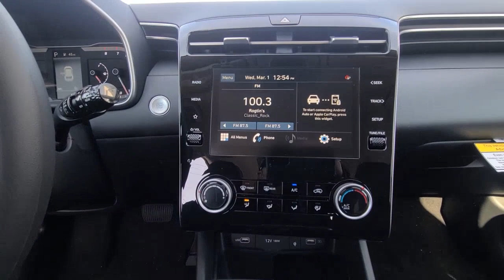2023 Hyundai Tucson Hagerstown, Germantown, Westminster, Lees burg, Mt Airy MD H8220439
Calypso Red New 2023 Hyundai Tucson SEL available in Frederick, MD at Ideal Buick GMC Hyundai. Servicing the Hagerstown, Germantown, Westminster, Lees burg, Mt Airy, MD area.

Calypso Red 2023 Hyundai Tucson SEL FWD 8-Speed Automatic with SHIFTRONIC 2.5L I4 DGI DOHC 16V LEV3-ULEV70 187hpbrbrOption Group 01, 3.648 Axle Ratio, 4-Wheel Disc Brakes, 6 Speakers, ABS brakes, Air Conditioning, Alloy wheels, AM/FM radio: SiriusXM, Apple CarPlay & Android Auto, Auto High-beam Headlights, Brake assist, Bumpers: body-color, Cargo Cover, Cargo Net, Cargo Tray, Carpeted Floor Mats, Delay-off headlights, Driver door bin, Driver vanity mirror, Dual front impact airbags, Dual front side impact airbags, Electronic Stability Control, Emergency communication system: Blue Link Connected Car Service (3-year complimentary subscription), First Aid Kit, Four wheel independent suspension, Front and Rear Mudguards, Front anti-roll bar, Front Bucket Seats, Front Center Armrest, Front reading lights, Fully automatic headlights, Heated door mirrors, Heated Front Bucket Seats, Heated front seats, Illuminated entry, Low tire pressure warning, Occupant sensing airbag, Outside temperature display, Overhead airbag, Overhead console, Panic alarm, Passenger door bin, Passenger vanity mirror, Power door mirrors, Power driver seat, Power Liftgate, Power steering, Power windows, Radio data system, Radio: AM/FM/HD/SiriusXM Audio System, Rear anti-roll bar, Rear Bumper Applique, Rear seat center armrest, Rear window defroster, Rear window wiper, Remote keyless entry, Roof rack: rails only, Security system, Speed control, Split folding rear seat, Spoiler, Stain & Odor Resistant Cloth Seat Trim, Steering wheel mounted audio controls, Tachometer, Telescoping steering wheel, Tilt steering wheel, Traction control, Trip computer, Turn signal indicator mirrors, Variably intermittent wipers, Wheel Locks, and Wheels: 17 x 7.0J Alloy. Recent Arrival! 26/33 City/Highway MPGbrbrbrOption Group 01, 3.648 Axle Ratio, 4-Wheel Disc Brakes, 6 Speakers, ABS brakes, Air Conditioning, Alloy wheels, AM/FM radio: SiriusXM, Apple CarPlay & Android Auto, Auto High-beam Headlights, Brake assist, Bumpers: body-color, Cargo Cover, Cargo Net, Cargo Tray, Carpeted Floor Mats, Delay-off headlights, Driver door bin, Driver vanity mirror, Dual front impact airbags, Dual front side impact airbags, Electronic Stability Control, Emergency communication system: Blue Link Connected Car Service (3-year complimentary subscription), First Aid Kit, Four wheel independent suspension, Front and Rear Mudguards, Front anti-roll bar, Front Bucket Seats, Front Center Armrest, Front reading lights, Fully automatic headlights, Heated door mirrors, Heated Front Bucket Seats, Heated front seats, Illuminated entry, Low tire pressure warning, Occupant sensing airbag, Outside temperature display, Overhead airbag, Overhead console, Panic alarm, Passenger door bin, Passenger vanity mirror, Power door mirrors, Power driver seat, Power Liftgate, Power steering, Power windows, Radio data system, Radio: AM/FM/HD/SiriusXM Audio System, Rear anti-roll bar, Rear Bumper Applique, Rear seat center armrest, Rear window defroster, Rear window wiper, Remote keyless entry, Roof rack: rails only, Security system, Speed control, Split folding rear seat, Spoiler, Stain & Odor Resistant Cloth Seat Trim, Steering wheel mounted audio controls, Tachometer, Telescoping steering wheel, Tilt steering wheel, Traction control, Trip computer, Turn signal indicator mirrors, Variably intermittent wipers, Wheel Locks, and Wheels: 17 x 7.0J Alloy.